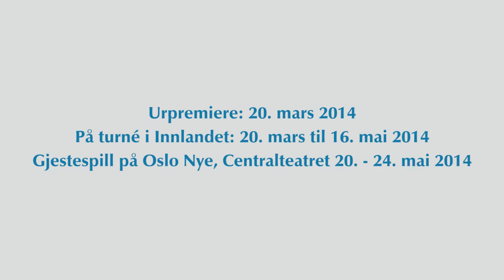Det året det var så bratt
BÅNN GASS med Øystein Sundes låter!

Det året det var så bratt spenner fra den uvørne, rå humoren til de mer seriøse tekstene. Kjente karakterer og episoder kommer til liv når vi får Sundes univers på teaterscena -- for første gang!

Øystein Sunde er en suveren låtskriver som gjennom mange tiår har gledet, ertet og refset. Med et varmt og godt hjerte har han pekt på idioti og pussigheter i samfunnet vårt. Med fem sterke skuespillere og et firemannsorkester på scena blir det fest!

Det året det var så bratt er Teater Innlandets storsatsing i 2014, og forestillingen har premiere i det splitter nye Hamar Kulturhus 20. mars.

Med:

Skuespillere: Tom Styve, Ida Holten Worsøe, Tiril Heide-Steen, Stig-Werner Moe og Knut Erik Engemoen.

Musikere: Birger Mistereggen, Sveinung Hovensjø, Joachim Svendsen og Tom Steinar Lund.

Av:

Regi: Trond Lie

Musikalsk ansvarlig: Tom Steinar Lund

Scenograf: Kristin Bengtson Hagen

Koreograf: Belinda Braza
Maskør: Cårejånni Enderud

Lysdesigner: Anders Busch